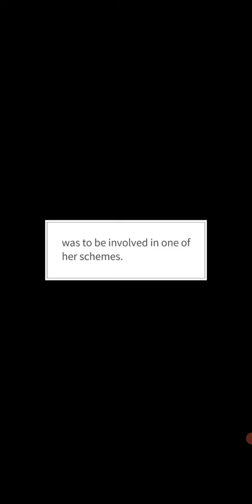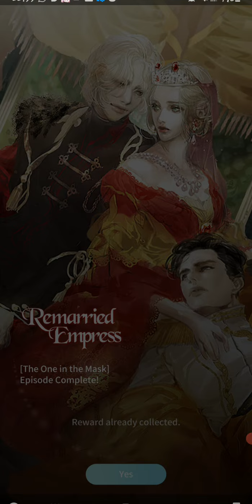Remarried Empress Episode 18 (Sovieshu's Route) - When the Trash tries to Copy Navier AGAIN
Remarried Empress Episode 18 (Sovieshu's Route) - IWhen the Trash tries to Copy Our Great Navier. AGAIN

(P.S., you are welcomed to chat about the novel, but please do put spoiler tags for the sake of people who do not read the novel!)

~Stay Safe~ :)

~ZEN~